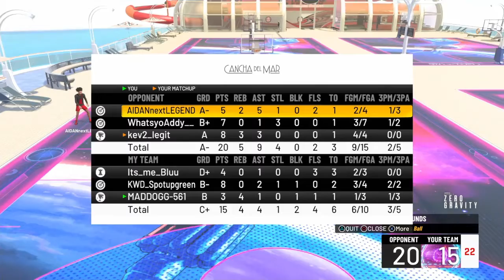2K22 ,KWDSPOTUPGREEN PT1*